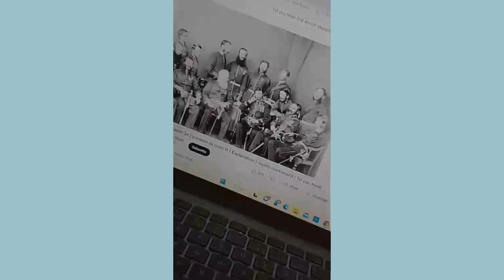My 17th Birthday vlog ♡/Kirti R Jadhav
HEY GUYS !
 Welcome to my 17th birthday vlog

LOVE YOU GUYS AND STAY POSITIVE